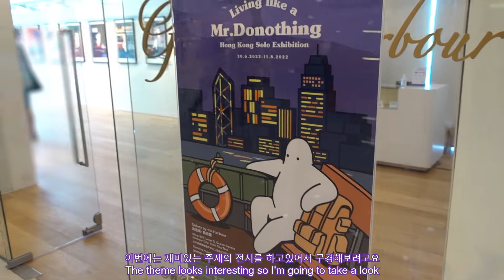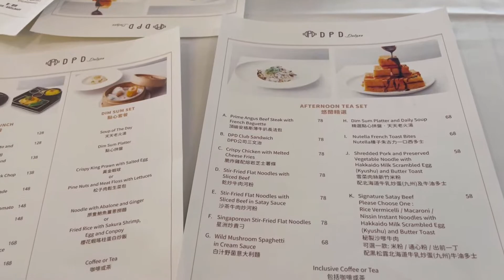외식 일상 Three On Canton Buffet, Eat Out Days